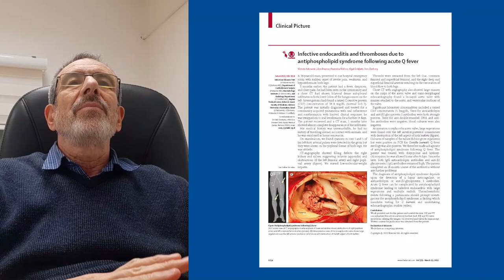Antiphospholipid syndrome following Q fever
Infective endocarditis and thromboses due to antiphospholipid syndrome following acute Q fever

Read the full Clinical Picture, Infective endocarditis and thromboses due to antiphospholipid syndrome following acute Q fever